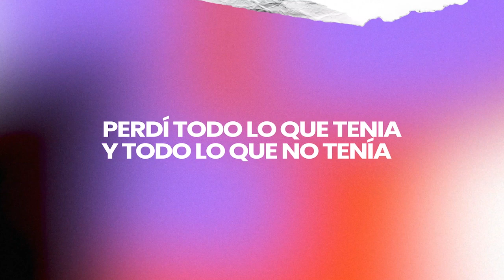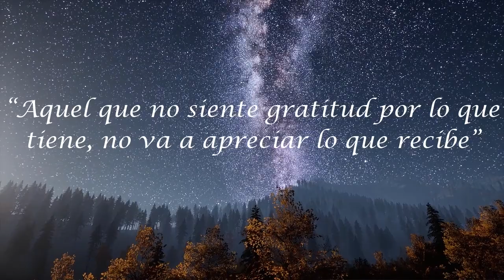RETO DE LA MAGIA 28 DÍAS DE GRATITUD 🙏 - DÍA 25: SIGUE LAS INDICACIONES DE LA MAGIA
De niños 👦 👶 nos era fácil inventarnos una gran cantidad de juegos y hoy podremos volver a despertar esa habilidad y jugaremos con el universo. 🎯

Pero antes, ¿Como te sentiste el día de ayer, repartiendo gratitud y deseándole a tus personas importantes que mejoren algún aspecto de sus vidas?

Es un 🔎estudio realizado se demostró que las personas son mas felices al “DAR” que al “RECIBIR” así que debió haber sido un día muy especial para ti. 🙌🏻

El día de hoy vamos a divertirnos como cuando éramos niños y el universo será nuestro compañero de juegos… ¿Qué te parece?👁️

Recuerda al finalizar el 📹video del día de hoy, estos son los pasos que debes realizar para seguir experimentando la magia del agradecimiento:

1. Cuenta tus Bendiciones y repite los pasos del uno al tres de la Práctica Mágica Número 1:
2. Hoy está atento a lo que sucede a tu alrededor y reconoce al menos siete indicaciones de gratitud entre las cosas que te suceden a lo largo del día. Por ejemplo, si ves a alguien con el peso ideal, di «¡Gracias por mi peso ideal!»
3. Hoy, antes de irte a dormir, toma tu Piedra Mágica en la mano y di la palabra mágica, gracias, por lo mejor que te haya sucedido durante el día.

En la próxima práctica, vamos a transformar mágicamente los errores y los fracasos en bendiciones, ¡No te la pierdas! 💪🏻

Hoy te deseo un día lleno de mucha diversión.🤗